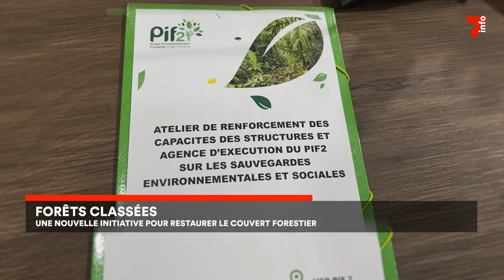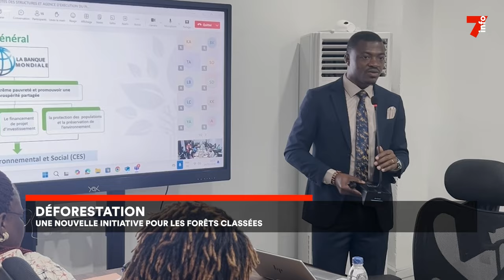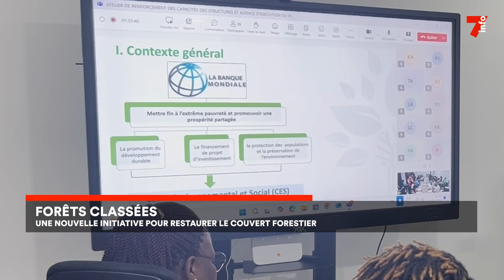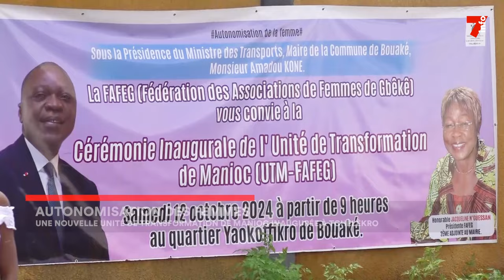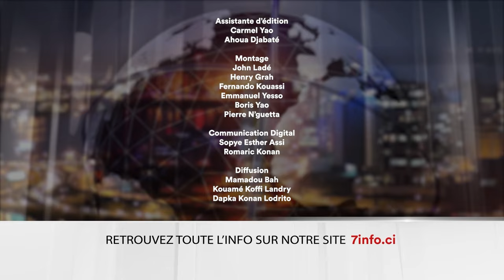Le 7 minutes du 24 septembre 2024 (édition du 6H)